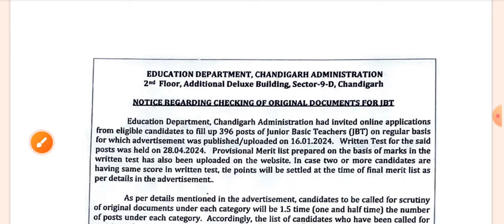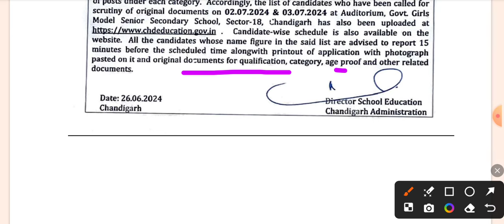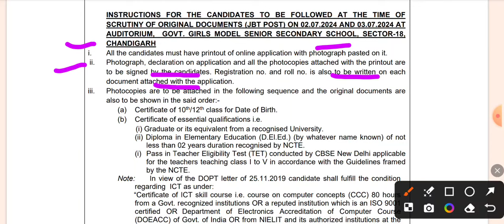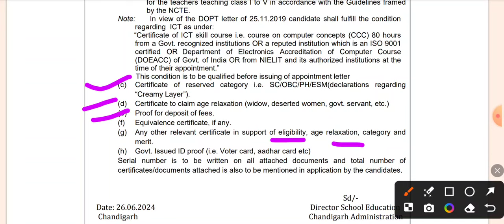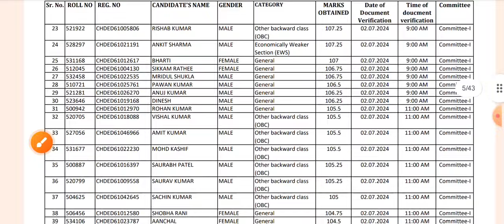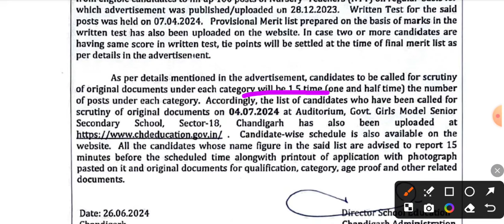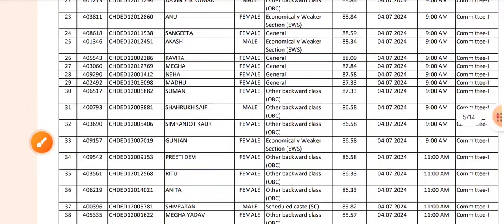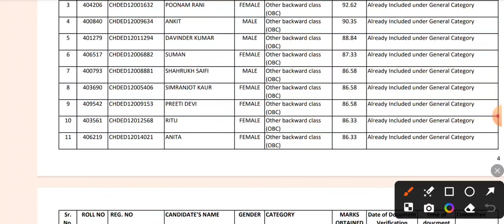chandigarh JBT/NTT document verification list out | JBT/ NTT DV schedule | chandigarh jbt/NTT result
Chandigarh NTT/ JBT final  Merit and category wise result out | chandigarh NTT and jbt result out |